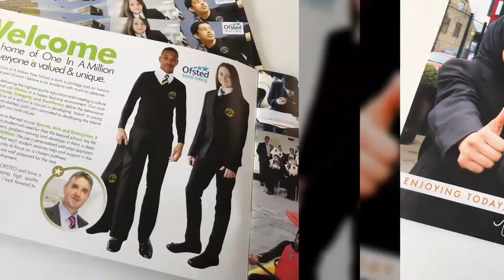One In A Million Sports Young Person of the Year Award 2018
We are delighted to announce that the winner of this years One In A Million Sports Young Person of the Year Award is Hagie Damba. Congratulations Hagie - you are the deserved winner! Thank you to the very talented Marcus Lee, for producing this OIAM video.